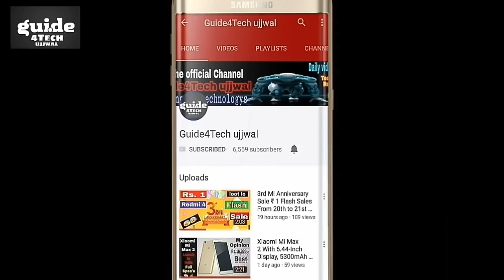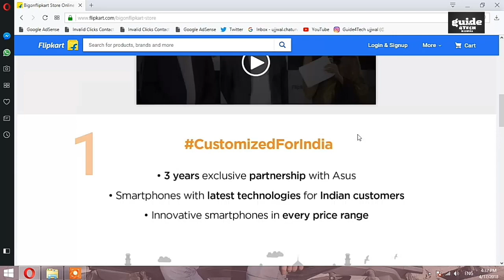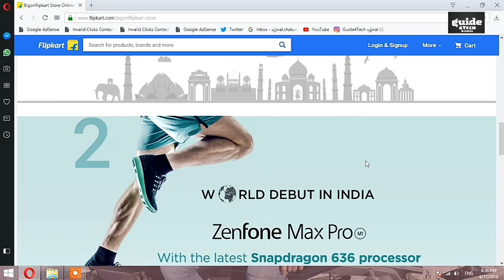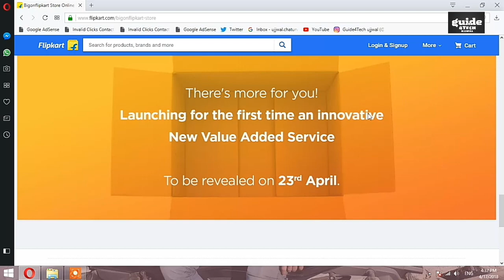[New] Zenfone Max Pro Vs Redmi Note 5 Pro | Flipkart और Asus का धमाका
Namaskar Dosto..!! [New] Zenfone Max Pro Vs Redmi Note 5 Pro | Flipkart और Asus का धमाका

Aaj ki is Video me Maine Aap logo ko bataya hai Flipkart AUR Asus ki Taraf SE AA Rahe Big Update ke bare New Partnership Asus Me Flipkart Ke sath kiya hai AUR Acchi khaber ki 23 April 2018 ko New Smartphone Zenfone Max Pro BHI launch kiya ja raha hai To Puri jankari ke liye ye video starting SE lekar last tak jaroor dekhiyega..!!

Guide4Tech ujjwal.. :) :)